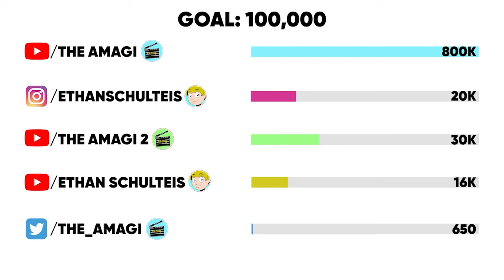The Life Of Hizashi Yamada: Present Mic (My Hero Academia)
Hizashi Yamada, also known as Voice Hero: Present Mic is a Pro Hero who‘s an English teacher at U.A. High School.

CHAPTERS

00:00 Intro
00:38 Background
05:09 Vigilantes Beginnings Arc
05:43 Vs. Queen Bee Arc
06:21 Sky Egg Arc
07:18 School Days Arc
07:45 Naruhata Lockdown Arc
08:17 Entrance Exam Arc
08:43 Battle Trial Arc
08:52 U.S.J. Arc
09:28 U.A. Sports Festival Arc
15:08 Vs. Hero Killer Arc
15:15 Final Exams Arc
16:24 Forest Training Camp Arc
16:44 Remedial Course Arc
19:34 Joint Training Arc
20:07 Paranormal Liberation War Arc

CREDITS

PRODUCER: @AmagiPublishing
NARRATOR: @Adrian Apolonio
EDITOR: @Imubi5